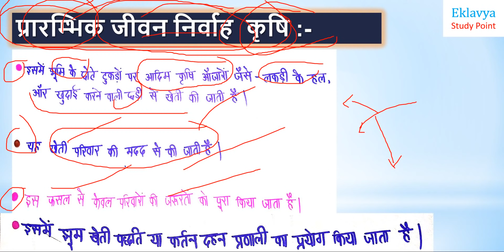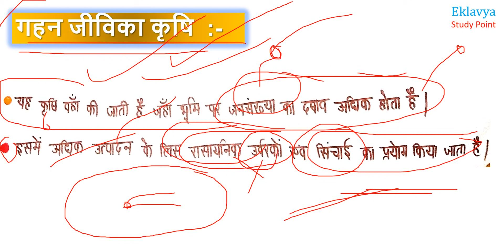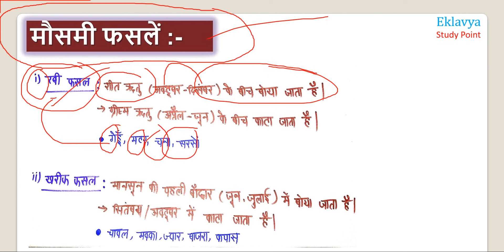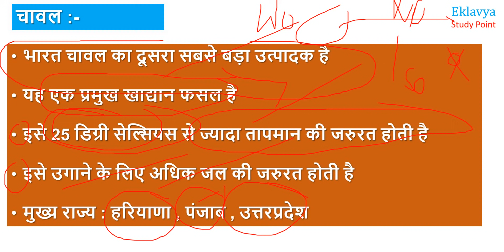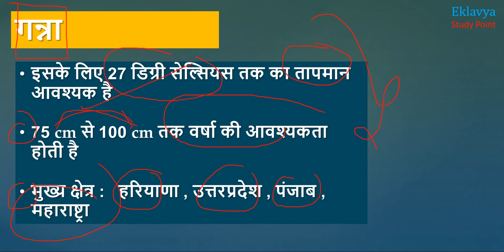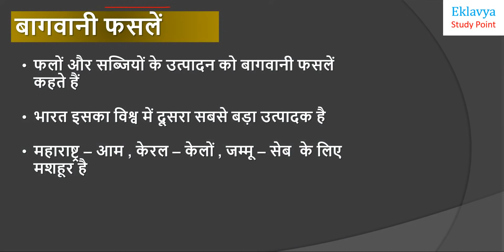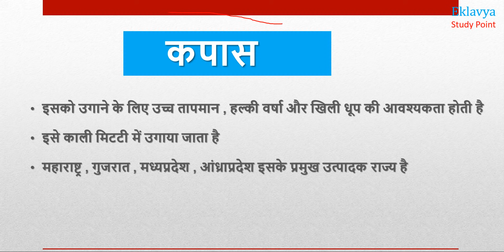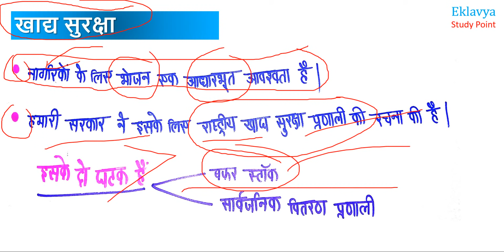Class-10th geography Chapter-4 कृषि agriculture by Sachin od Eklavya Study Point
CLASS 10th Geography (भूगोल)

1. संसाधन और विकास

2. वन एवं वन्य जीव संसाधन

3. जल संसाधन

4. कृषि

5. खनिज तथा ऊर्जा संसाधन (part 1)

6. विनिर्माण उद्योग (part-1)

7. राष्ट्रीय अर्थव्यवस्था की जीवन रेखाएं

Sachin Sir Insta : sachin_od_

Satender sir insta : eklavyastudypoint

Siken sir insta : kumarsiken12